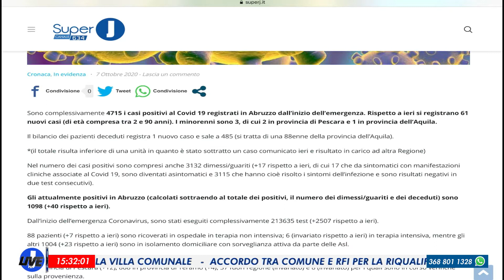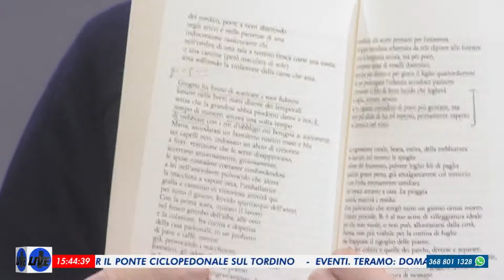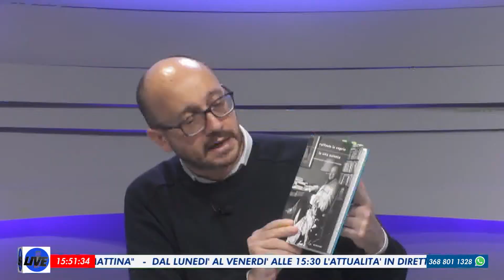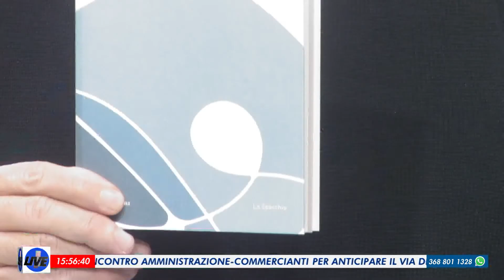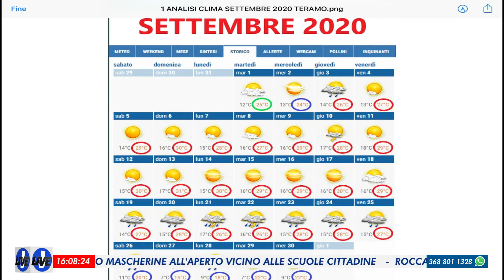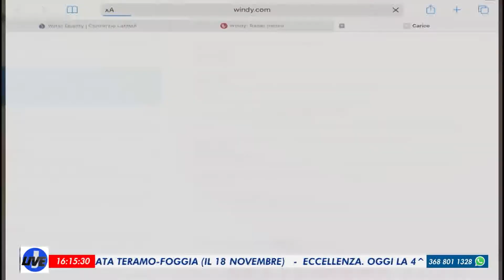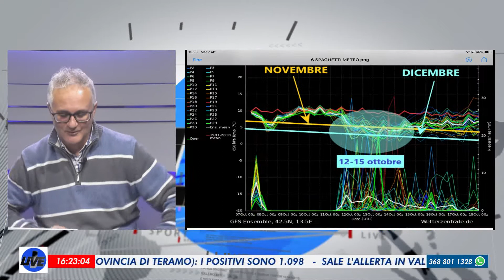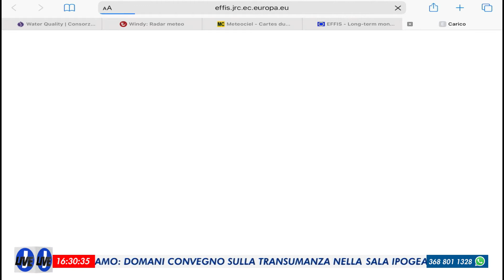J Live - 07 ottobre 2020